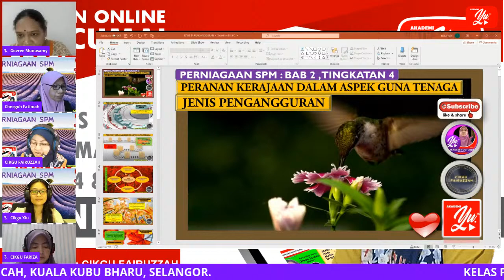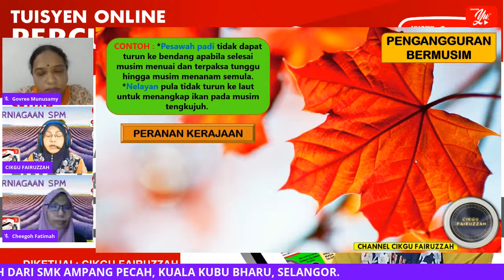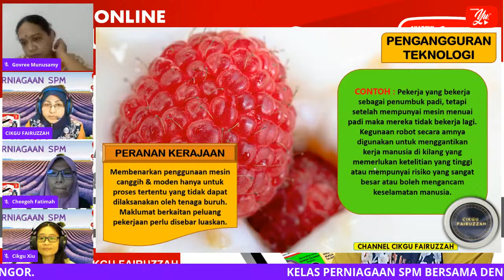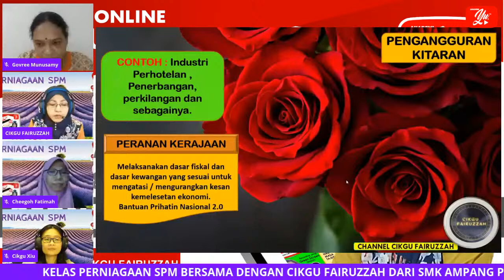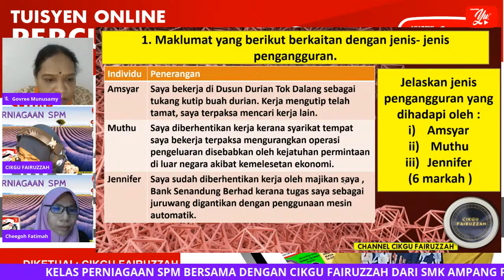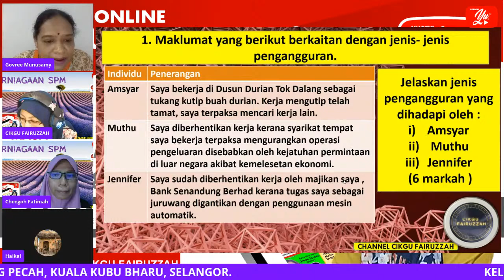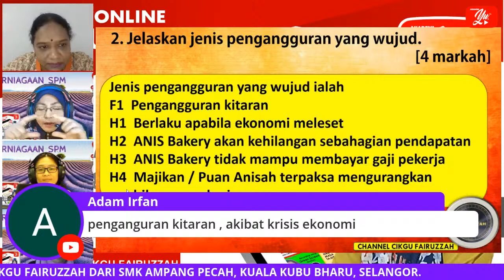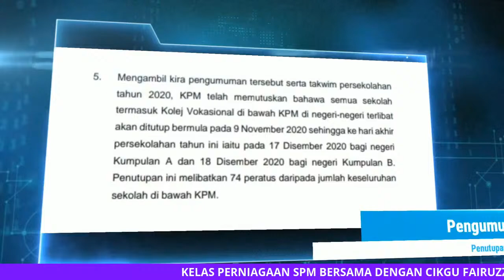🔴 [LIVE] KELAS PERNIAGAAN SPM, PENGANGGURAN OLEH CIKGU FAIRUZZAH #08#TUISYENPERCUMA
🔴JOM VOTE🔴
Jom vote dan berikan bintang terindah anda. ⭐️⭐️⭐️⭐️⭐️

♥️ Sokongan Bintang anda amat dihargai... 🌷🌻🌹

TERIMA KASIH.

Tuisyen Online
Tuisyen Percuma
Tuisyen Live